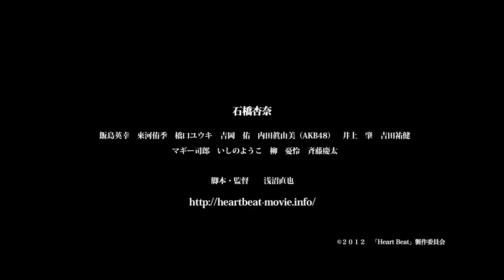映画『Heart Beat ～ハートビート～』予告編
『ミロクローゼ』などの石橋杏奈をヒロインに迎え、バスケットボールに打ち込む高校生たちの姿に迫る青春スポーツ作。家庭の事情で部活をやめざるを得なかった主人公と、チームメートたちの思いが錯綜（さくそう）する様を映し出す。斉藤慶太や飯島英幸をはじめ、マギー司郎やいしのようこらが共演。俳優たちが取り組んだ3か月のバスケットボールの特訓の成果や、青春の光と影を活写する物語に手に汗握る。